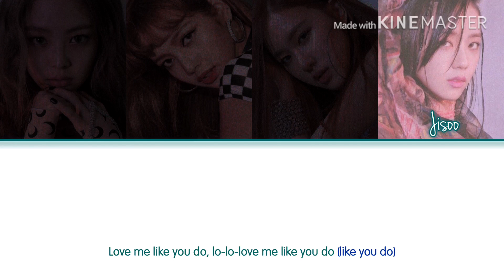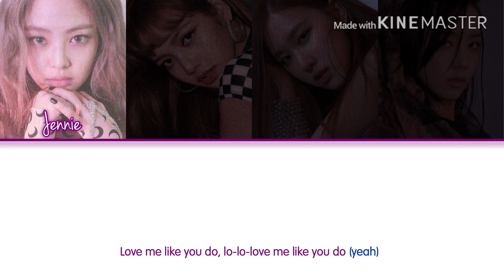{REQUEST} How would BLACKPINK sing // Love me like you do - Ellie Goulding (Color Coded Lyric)